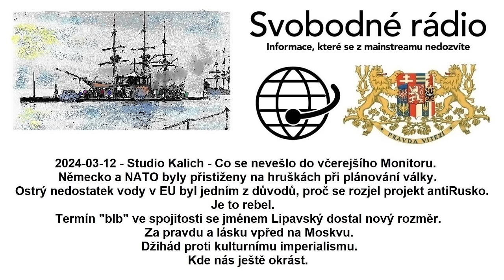2024-03-12 - Studio Kalich - Co se nevešlo do včerejšího Monitoru